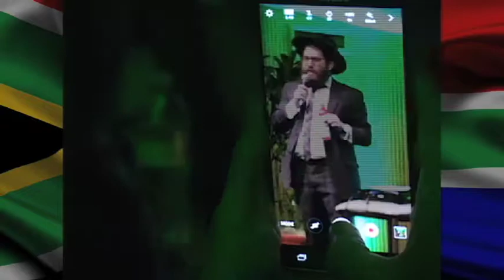SA Comedy Evening at Chabad of West Hills 2016